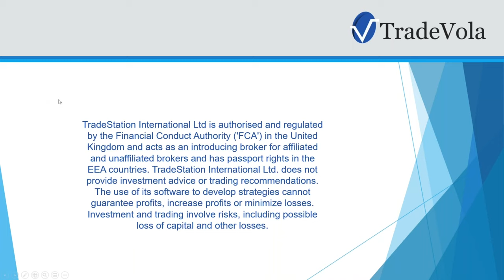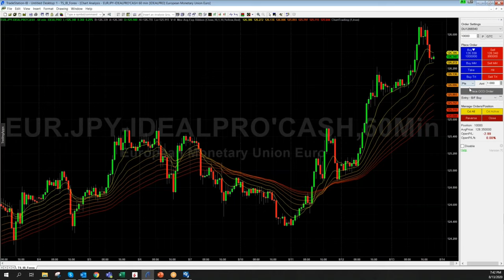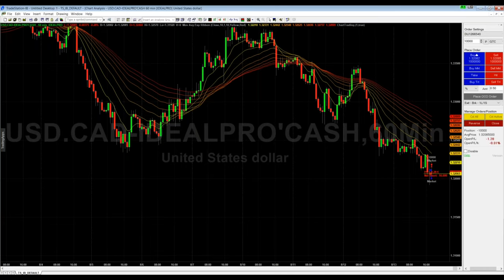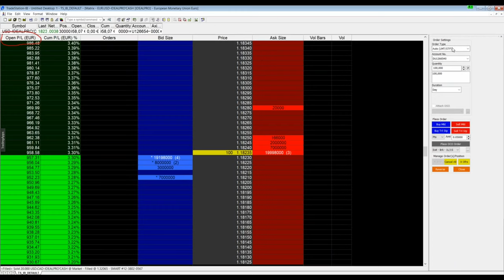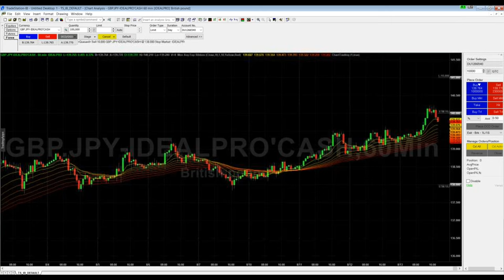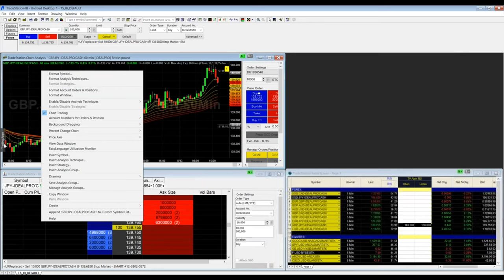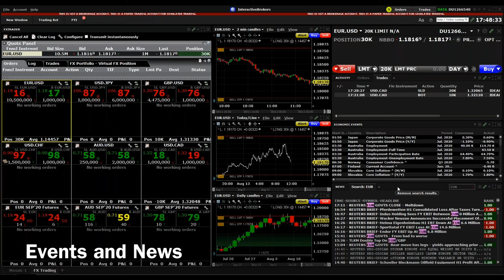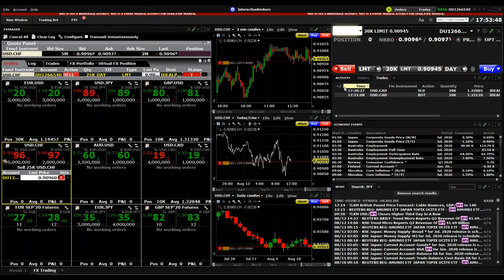Forex Trading | How do I start trading. | webinar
Learn how to trade Forex with TSG 9.5 platform for Interactive Brokers. We show you how to select the right symbols and create watchlists.
We also show how to place all different orders for mini and micro futures including OCO Order and TrailingStop.